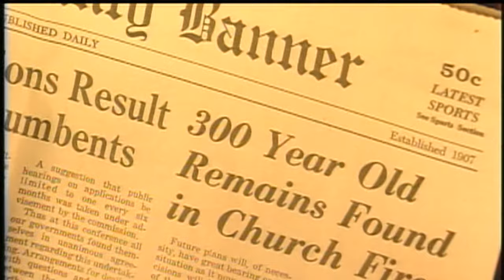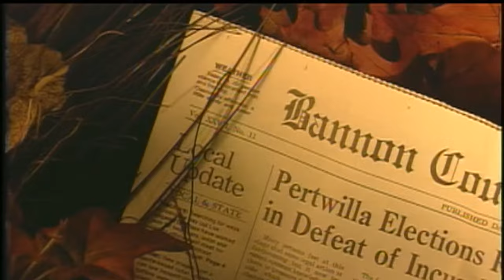Jeepers Creepers 2 2003 - Lights Camera Creeper